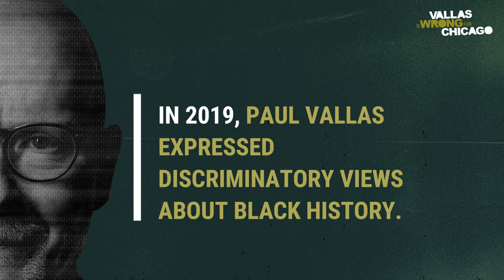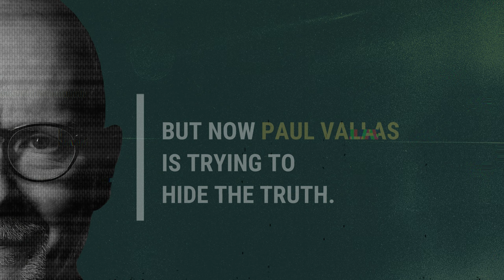The Truth About Paul Vallas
This election will move our city forward or tear it down. Make sure your vote is based on facts.